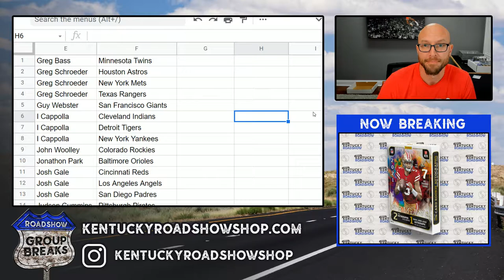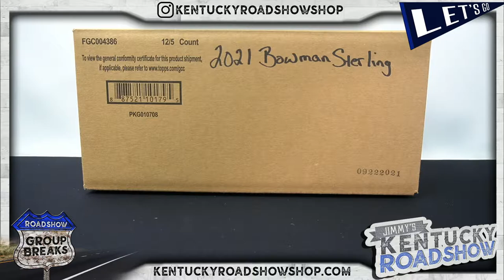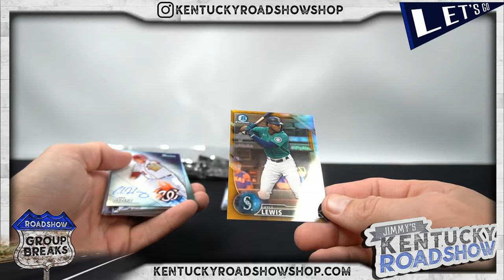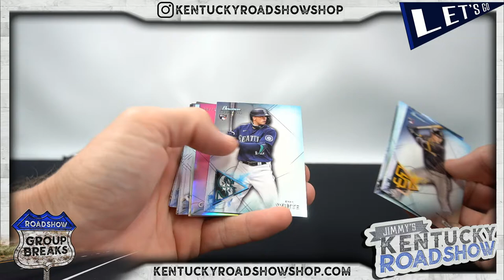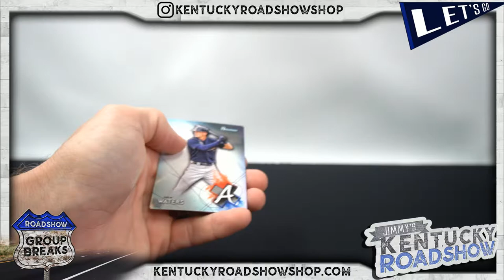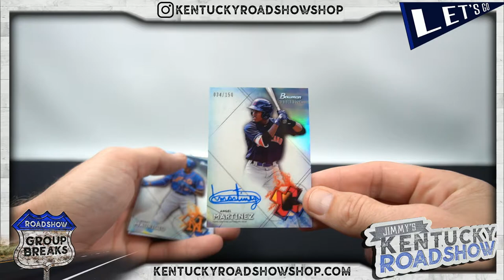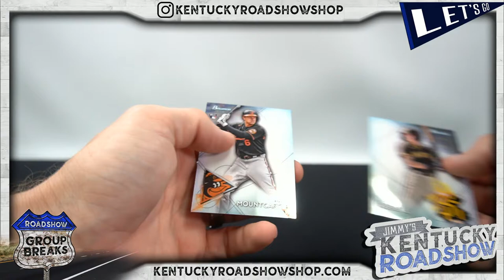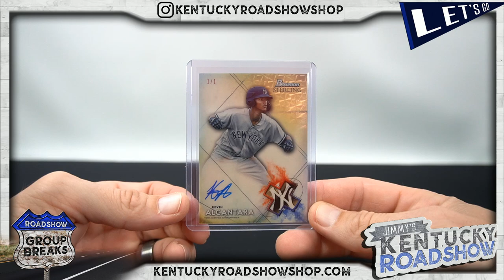2021 Bowman Sterling Baseball - 6 Box 1/2 Case Break #1